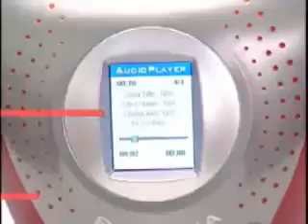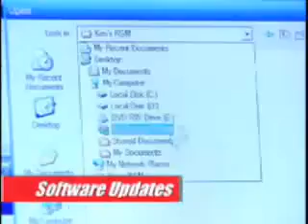Robosapien Media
LO ÚLTIMO EN ROBOTS, TODO UN HUMANOIDE DE GRAN TAMAÑO (63,5CM) CON DETECCIÓN DE ENTORNO AVANZADA, TE HABLA E INTERACTUA CON DISTINTAS PERSONALIDADES QUE SE PUEDEN SELECCIONAR E INCORPORA PANATALLA LCD EN COLOR, CÁMARA DE VIDEO, FOTOS Y REPRODUCCIÓN MP3 DE ALTA CALIDAD CON SONIDO ENVOLVENTE A PARTIR DE MULTITUD DE ALTAVOCES QUE INCORPORA POR TODO EL CUERPO.

PODRÁS HACER SIMPLEMENTE TODAS LAS FOTOS O LOS VIDEOS QUE QUIERAS DESDE LA PERSPECTIVA DE TU ROBOT, PARA LUEGO PASARLAS A TU PC CON EL CABLE USB QUE INCORPORA, O PROGRAMAR QUE HAGA VIDEO O FOTOGRAFÍE A AQUEL QUE OSE ENTRAR EN TU HABITACIÓN, Y NO TENDRÁS PROBLEMAS DE MEMORIA PUES INCLUYE UNA RANURA PARA TARJETAS SD CON LA QUE PODRÁS AMPLIAR LA MEMORIA DE TU ROBOT. LA MOVILIDAD ES TOTAL, CAPAZ DE COGER OBJETOS, SENTARSE Y PONERSE DE PIE SÓLO, MUEVE EL CUELLO, LA CINTURA, RODILLAS, BRAZOS CODOS, MANOS.

INCORPORA VARIAS PERSONALIDADES CON LAS CUALES SE DIRIGIRÁ A NOSOTROS E INTERACTUARÁ CON NOSOTROS, POR EJEMPLO, COMO UN AGRESIVO ROBOT ESPACIAL, O COMO UN DOCIL MAYORDOMO ROBÓTICO CON ACENTO INGLES, O COMO UN COWBOY ROBÓTICO, POR PONER ALGUNOS EJEMPLOS. PERO LO MÁS DIVERTIDO DE TODO ES QUE CON EL SENCILLO SOFTWARE PARA PC QUE INCORPORA ES POSIBLE EDITAR ESTAS PERSONALIDADES PARA HACER QUE SEA COMO NOSOTROS QUERAMOS Y QUE RESPONDA ANTE LOS ESTÍMULOS EXTERNOS CON LAS RESPUESTAS QUE NOSOTROS HAYAMOS GRABADO PREVIAMENTE, HACIENDO QUE TENGA LA PERSONALIDAD QUE NOSOTROS QUERAMOS Y POR SUPUESTO QUE PASE A HABLAR EN ESPAÑOL, PUES LAS PERSONALIDADES POR DEFECTO VIENEN EN INGLES. CONSEGUIR QUE NUESTRO ROBOT DIGA LO QUE NOSOTROS QUERAMOS EN LAS SITUACIONES QUE NOSOTROS QUERAMOS, ES TAN FÁCIL COMO GRABAR ESTOS MENSAJES EN MP3 PARA ASIGNARLOS CON SU SENCILLO SOFTWARE A LAS DISTINTAS POSIBLES CIRCUNSTANCIAS. SU SOFTWARE TAMBIÉN NOS PERMITE PROGRAMAR DISTINTOS MOVIMIENTOS E INTERACCIONES CON UNA APLICACIÓN QUE NOS MUESTRA EN EL PC UN ROBOT TRIDIMENSIONAL QUE HACEMOS QUE SE MUEVA EN LA PANTALLA PARA LUEGO TRASLADAR ESTOS MOVIMIENTOS PROGRAMADOS A NUESTRO ROBOT. ES POSIBLE QUE ESTOS MOVIMIENTOS SE INTRODUZCAN DENTRO DE LA PERSONALIDAD QUE QUEREMOS CREAR, EN EL EDITOR DE PERSONALIDADES... DISPONE DE SENSORES DE SONIDO, LUZ Y TACTO Y UN SISTEMA DE VISIÓN AVANZADO QUE DETECTA COLORES Y TONALIDADES DE LA PIEL, TAMBIÉN EVITA OBSTÁCULOS CON UN SISTEMA DE VISIÓN INFRAROJA Y ES CAPAZ, POR EJEMPLO, DE SEGUIRTE A DISTANCIA CON LA MIRADA.

RESPECTO A SU PREDECESOR ROBOSAPIEN V2, SE HAN MEJORADO LOS MOVIMIENTOS AL ANDAR Y LA CALIDAD DE DETECCIÓN DE LA CÁMARA ADEMÁS DE INCORPORAR MUCHAS MÁS POSIBILIDADES DE PROGRAMACIÓN Y EL SISTEMA MULTIMEDIA, ALTAVOCES ESTEREO DE ALTA CALIDAD Y POTENCIA ETC... TAMBIÉN HA MEJORADO SU "INTELIGENCIA" APARENTE EN LOS DISTINTOS MODOS DE PERSONALIDAD. ESPECIFICACIONES TÉCNICAS: PANTALLA LCD: TFT 1.9", 16 BIT COLOR 176*132 PIXELS CAMARA: SENSOR DE MOVIMIENTO; FOTOGRAFÍA Y GRABACIÓN MPEG4 ALTAVOCES: 11 WATIOS (INCOPORA SUBWOFER TWEETER Y MEDIOS) SENSORES DE SONIDO: 2 MICRÓFONOS PARA LOCALIZACIÓN DE SONIDO Y UN MICRÓFONO PARA GRABAR EN FORMATO MP3. SISTEMA OPERATIVO INTERNO: LINUX MEMORIA INTERNA: 40 MB FLASH MEMORY MEMORIA EXTERNA: SD SLOT AMPLIABLE HASTA 1 GB (TARJETA NO INCLUIDA) CONEXIÓN A PC: USB 1.1 (CABLE INCLUIDO) PC SOFTWARE: EDITOR DE PERSONALIDADES; GENERADOR DE MOVIMIENTOS; REQUISITOS MÍNIMOS DEL PC PARA EMPLEAR EL SOFTWARE (NO IMPRESCINDIBLE) QUE INCLUYE - MS WINDOWS XP SP2 O SUPERIOR - INTEL P3 1.5 GHZ EQUIVALENTE O SUPERIOR - 256 MB RAM - 16 MB TARJETA DE VÍDEO RECOMENDAD